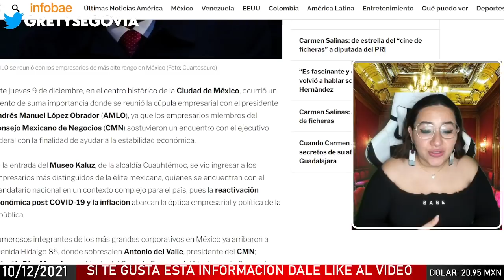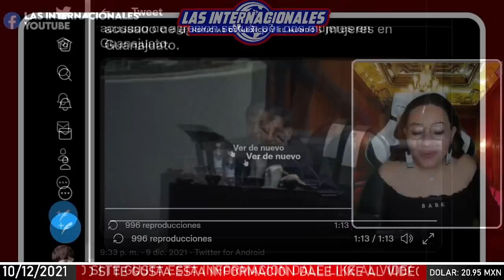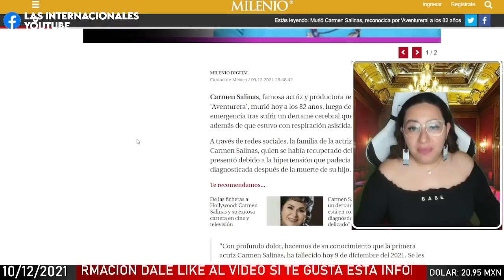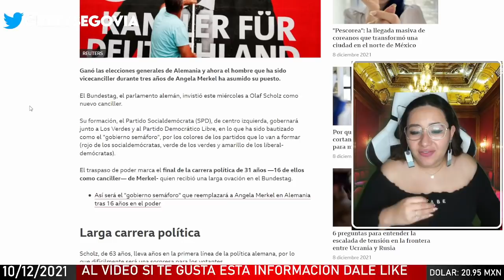ÚLTIMA HORA: NOROÑA EXPONE A ESTE TERRIBLE PANIAGUADO! DIPUTADO PANISTA ACUSADO DE ALGO TERRIBLE!